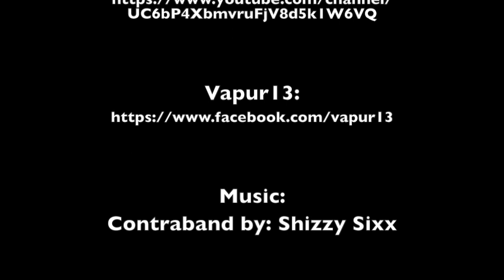FREE BASS 10/13-6/14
VAPUR13
presented by VoiceOneArts

FREE BASS
in association with DropNitDeep:

October 2013 // June 2014

Shout outs to:

Contraband by: Shizzy Sixx

Off of a new album titled: VI Seconds